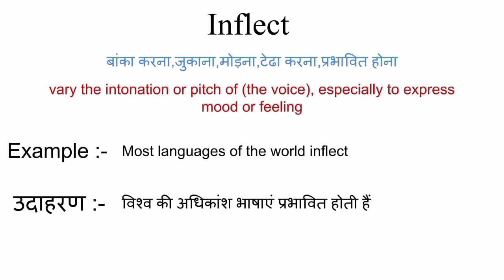Inflect meaning in hindi | inflect ka matlab kya hota hai | word meaning in hindi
inflect meaning in hindi
inflect ka matlab kya hota hai
english to hindi
word meaning
what is inflect
inflect का हिंदी अर्थ